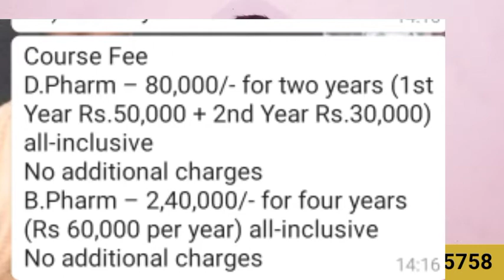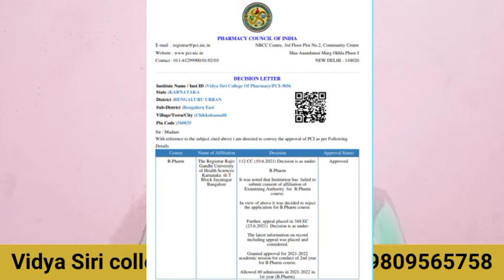Vidya siri college of Pharmacy Bengaluru | Best Pharmacy college | B.pharma D.pharma admission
Vidya siri college of pharmacy Bengaluru |
Best pharmacy clg | B.pharma Dpharma admission

d.pharma
d.pharma admission
d.pharma admission fee
d.pharm lowest fee
d.pharm best college
d.pharm admission fee
d.pharm
b.pharm
b.pharma
b.pharma lowest fee
b..pharm best college
scholarship in d.pharm
scholarship in b.pharm
admission in d.pharm
d.pharma college in haryana
d.pharma eligibility
d.pharma admission process
d.pharma lowest fee
what is d.pharma
how to become chemist
best college for d.pharm
best college for b.pharm
dpharm